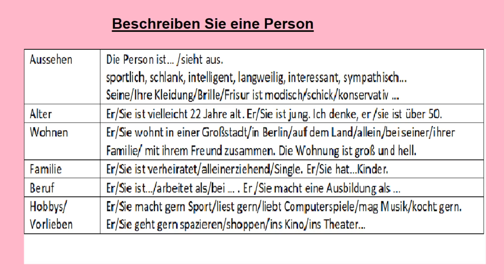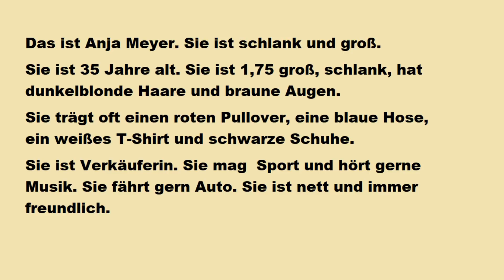Урок 18 Немецкий А2 учимся описывать людей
Если Вы зашли на мой канал, значит Вы в первую очередь интересуетесь изучением немецкого языка. На протяжении многих лет проживания в Германии я убедилась, что самую большую трудность представляет для многих уметь использовать немецкий в быту. Поэтому я предлагаю Вам на моем канале эту проблему исправить и улучшить свой бытовой немецкий.